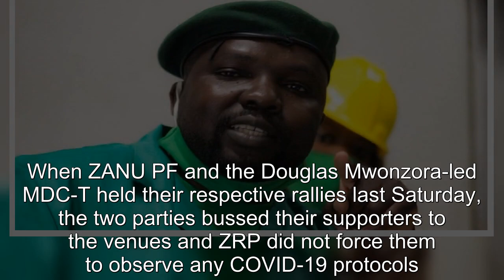Tsenengamu Criticises Police ‘Discrimination’ Against CCC